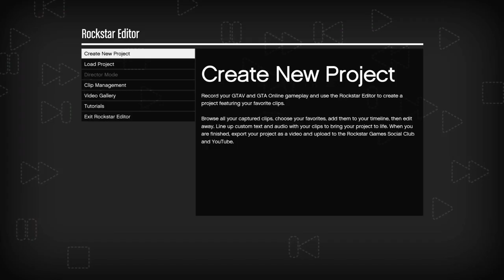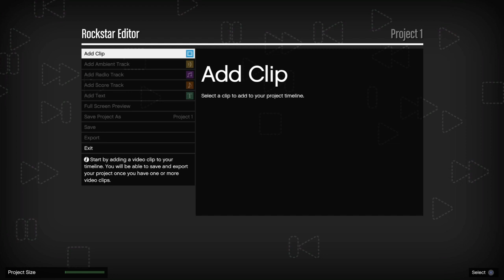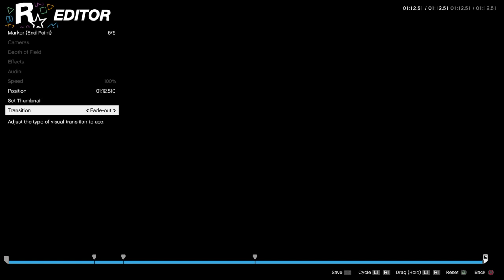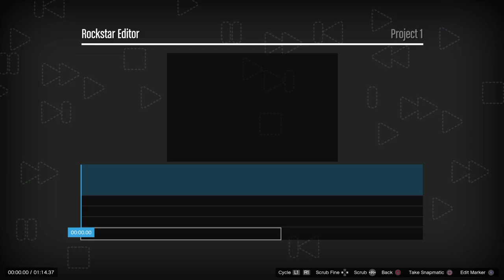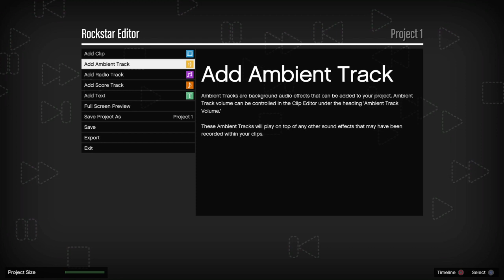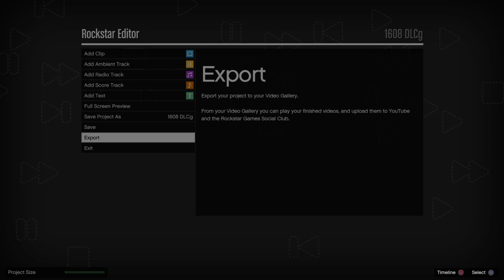Grand Theft Auto V_20201116183526